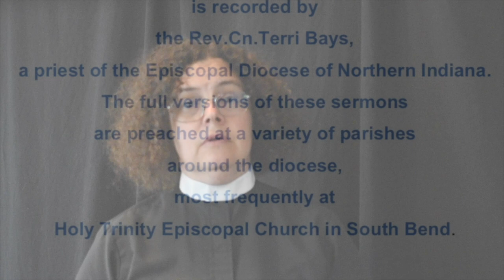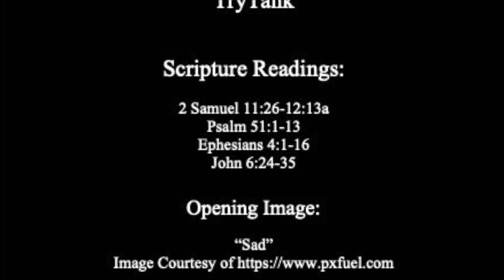Always Before Us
2 Samuel 11:26-12:13a
Psalm 51:1-13
Ephesians 4:1-16
John 6:24-35

The full version of this sermon was preached as a part of Sunday Eucharist at holy Trinity Episcopal Church in South Bend, Indiana on August 1, 2021.